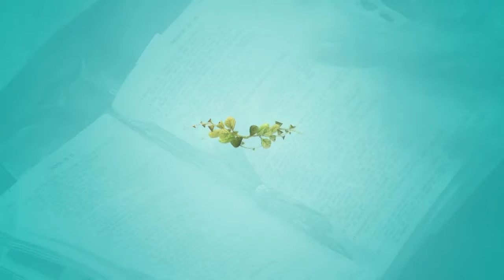Hora da Família - 02/11/2017 - Parte 1